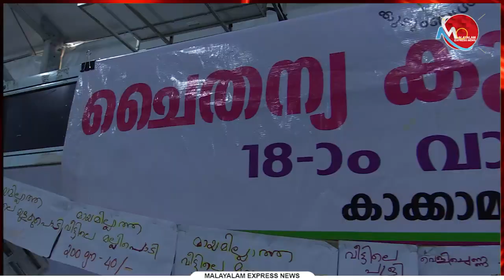സബ്‌സിഡി സാധനങ്ങൾ കിട്ടാനില്ല, സാധങ്ങൾ പ്രഖ്യാപനത്തിൽ മാത്രം, ജനങ്ങൾ പറയുന്നു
Tag-Generator-Youtube-malayalam news-global